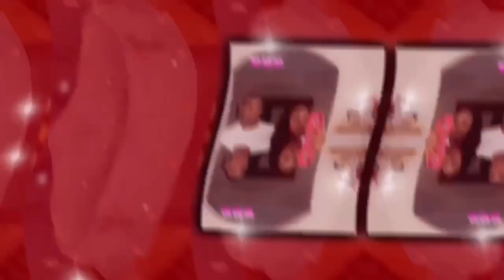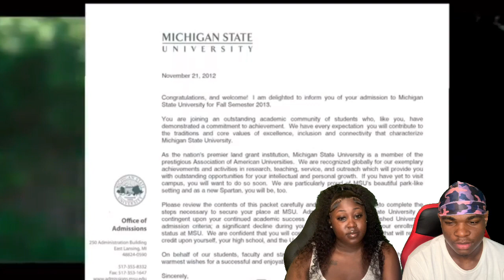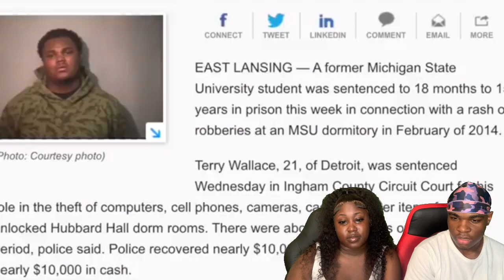Inside Tee Grizzley's $500,000 Jewelry Heist | Reaction